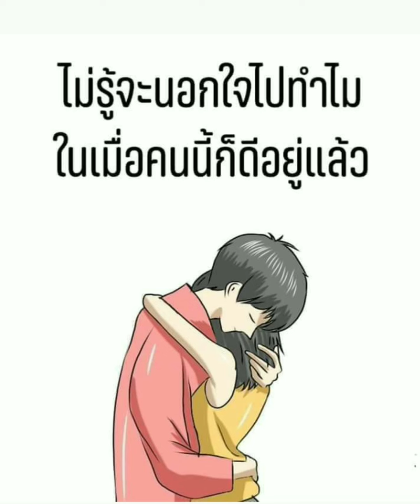20 พฤศจิกายน ค.ศ. 2019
เพราะอะไร